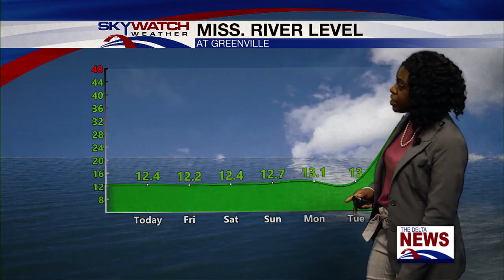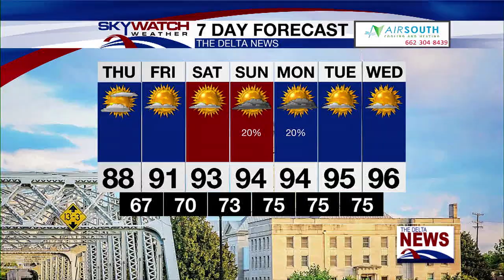Thursday Morning Forecast 6-22-23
Meteorologist Ashley Renee has your 8:15 am forecast and a chat with anchor Makayla Marsalis. And one of our viewer pics was actually from Ruleville and not Drew.